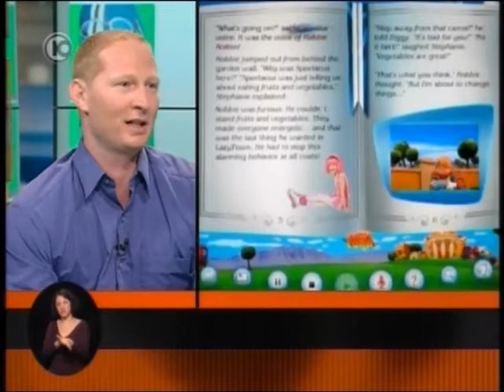Israeli App Leads the Apple App Store Charts - Interview with Castle Builders' CEO Gil Abramovich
Israeli company released a new app for the iPad and won first place in the category of free books in the U.S. and 2nd place on the Top Free Apps, passing Angry Birds, Facebook, NASA, CNN, iBooks and Disney's Toy Story. The digital children's book tells the story through songs, interactive animations, mini-games, synced narration and video clips. Gil Abramovich, CEO of the company that developed the number 1 application discusses the hard work and explains how to make money from free applications.